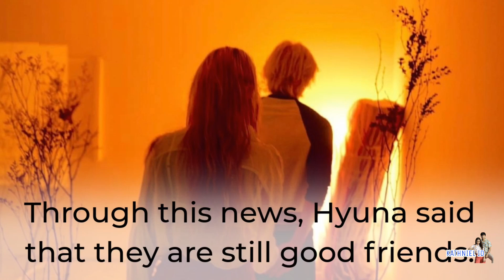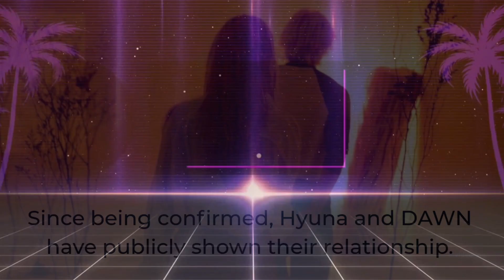Hyuna And Dawn Broke Up After 6 Years Together || K-Pop News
Editor : Kathniel ID